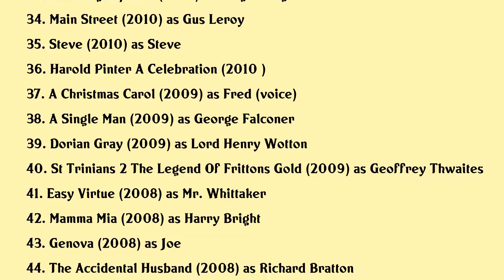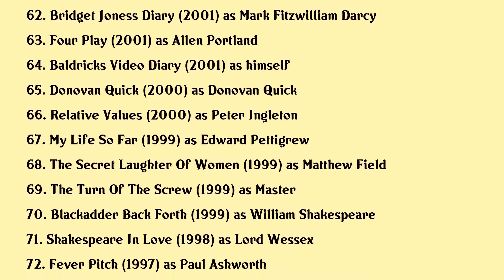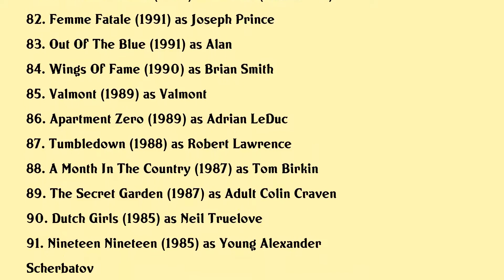Colin Firth Movies list Colin Firth| Filmography of Colin Firth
Colin Firth Full Movies List Filmography of Colin Firth

Latest movies of Colin Firth are:

1. Ruth Rendell Master Of The Moor
2. Supernova
3. The Secret Garden
4. New York Will Eat You Alive
5. Kingsman The Blue Blood
6. Operation Mincemeat
7. Mothering Sunday
8. Curtain Call
9. Being Bridget Jones
10. 1917
11. Greed
12. The Mercy
13. Mary Poppins Returns
14. Mamma Mia Here We Go Again
15. The Happy Prince
16. Kursk
17. Kingsman The Golden Circle
18. Red Nose Day Actually
19. Genius
20. Bridget Joness Baby

Complete list of movies acted by Colin Firth are in this video.

Please Comment down your favorite movie of Colin Firth